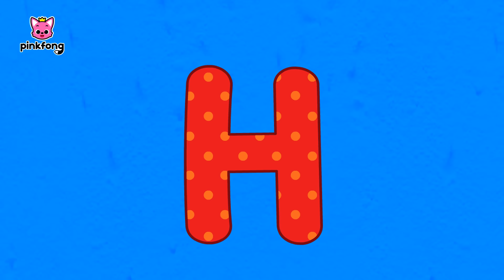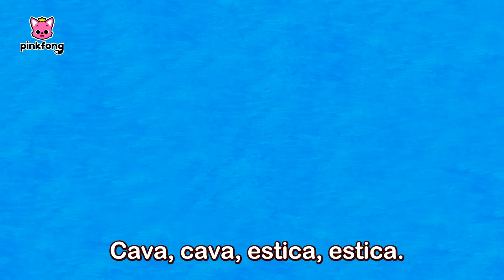Eu Sou o Chef Hoje e mais músicas infantis | +Compilação | Pinkfong Canções para crianças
Aqui está uma compilação das melhores músicas do Canal Pinkfong!
Cante e dance com a melhor compilação de rimas infantis!
🦕Descubra todos os vídeos e jogos de seus dinossauros favoritos no [Pinkfong Mundo Dino]!